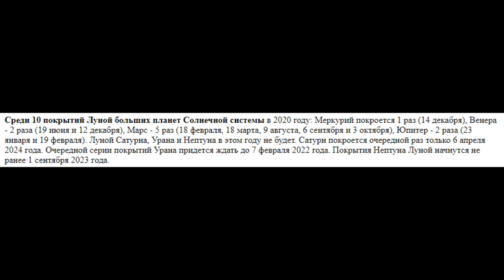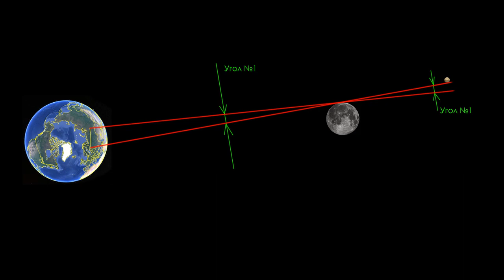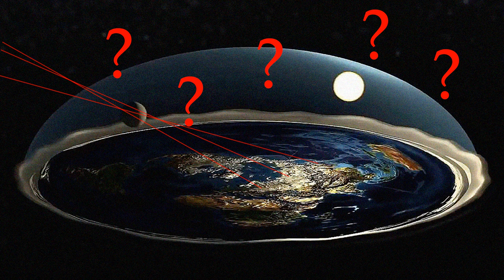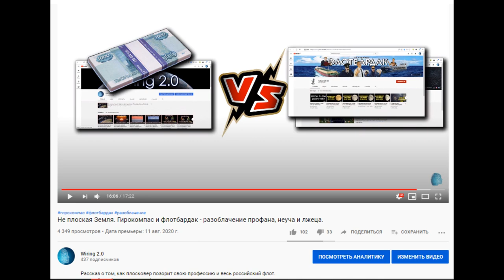Плоская Земля: Гелиоцентризм не работает??? Покрытие планет и еще одна проблема Плоской Земли.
Альтернативщики часто говорят что официальная гелиоцентрическая модель не работает, а вот модель Плоской Земли наоборот - прекрасно работает и всё объясняет.
Давайте проверим, так ли это на самом деле.